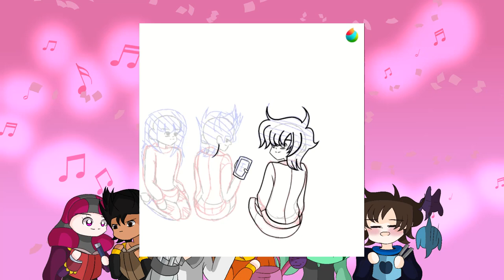It is my birthday Drawing the main 6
It's my birthday and the channel too...
thanks for sticking with me for 2 years back when I had 4 subs no I have 614 subs...